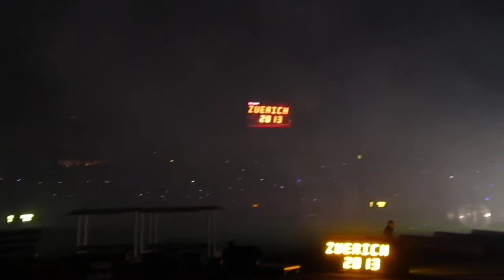F feu artifice au letzigrund